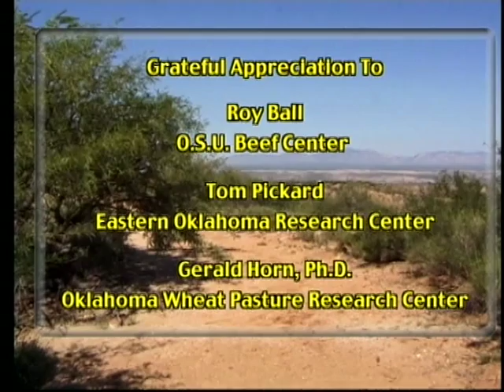Cattle Safety Basics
A 1997 study of 150 Oklahoma cow-calf operations showed that 50% of the worker injuries were a result of human error; equipment and facilities acounted for about 25%.  This video takes research to practice by describing animal behavior, corral design and working facilities.